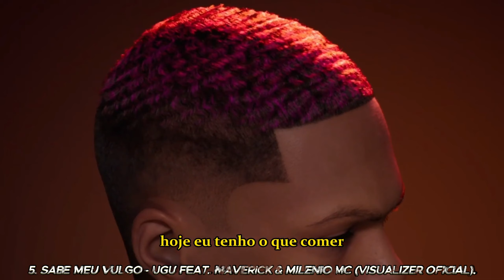CAIO SAN vs CAUZ | PRIMEIRA FASE | EDIÇÃO 40#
NIOR - ILHA DO PIRATA / Prod by @Lab__Onda

AJUDE A BATALHA DO QI

Ficha técnica :
Apresentador - Cadete Mc
Filmagens - LuzePhotos
Fotos - Camila Eloisa
Design - Cadete Mc
Audio Visual - Cadete MC

Apoiadores :
DaHora Underground, Edi Bruzaca, Mohamed Hambugueria, LuzePhotos, Mylena Neves ,  Barbearia Diniz, Cuxa Rec.

Se você é um verdadeiro fã de rap, você não pode perder o canal oficial da Batalha do QI. Aqui, você encontrará as batalhas de rimas improvisadas mais emocionantes do Maranhão , com os MCs mais talentosos do Brasil competindo ferozmente pelo título de melhor improvisador de Slz - ma.

Em nosso canal, você terá acesso a uma experiência exclusiva e emocionante, com batalhas completas.

No Facebook, você poderá participar de discussões sobre as batalhas e interagir com outros fãs de rap.

E se você quer ter acesso a conteúdos ainda mais exclusivos, inscreva-se em nosso canal no YouTube, onde você encontrará nossas batalhas completas, entrevistas com os MCs, análises de performances e muito mais.

Não perca a chance de se juntar à comunidade da Batalha do QI e vivenciar a emoção de uma competição de rimas improvisadas de alto nível.